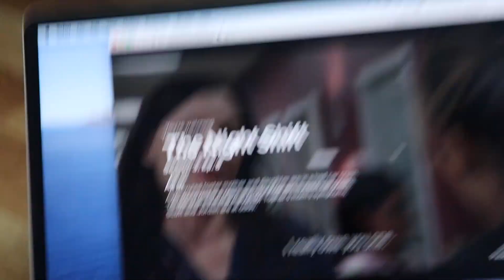GRWM : STRAIGHTEN MY HAIR WITH ME | vlogmas day 4 | Esther San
Hey loves! In the video, my family wanted to go on a little road trip to Chicago and this is a little get ready with me as I pack the things that I will need and straighten my hair in which I haven't done for like forever I feel like.

Intro credit to @babieyoyo (tiktok and YouTube)

Goal: 1k !